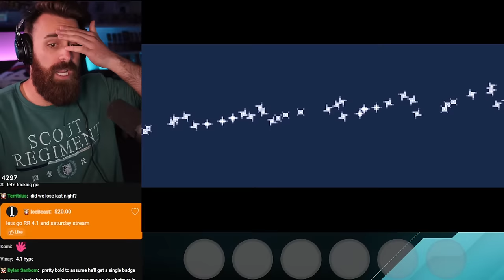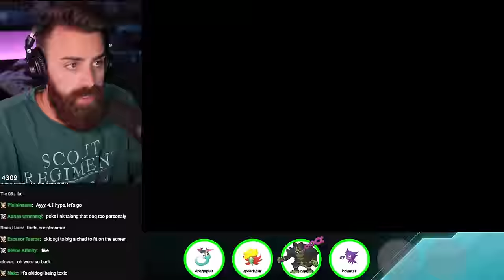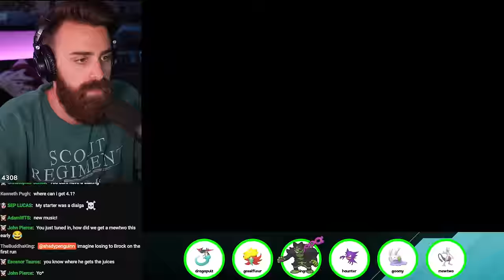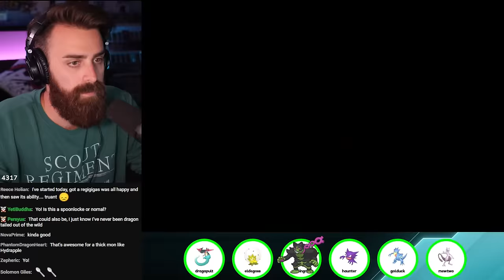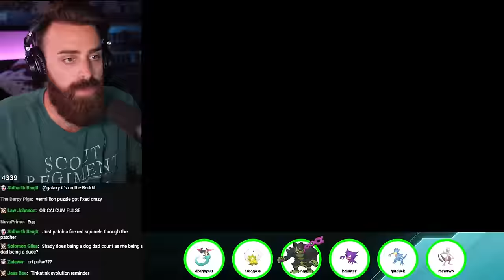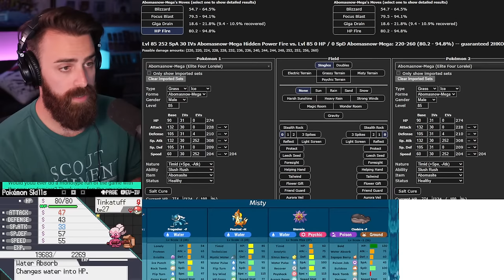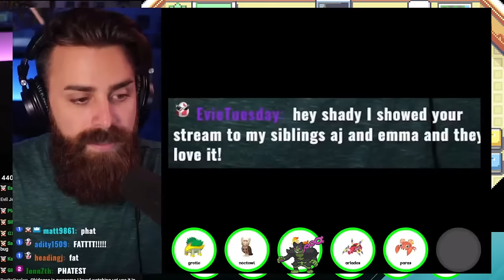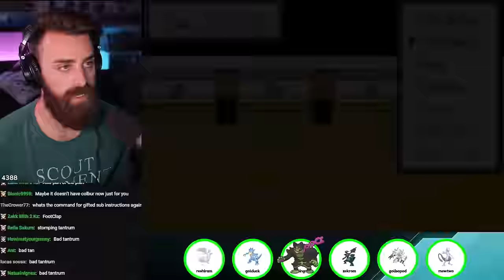NEW RADICAL RED 4.1 NUZLOCKE RUN!! MORE ABILITIES THAN EVER!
It's time to dive into the new world of Radical Red 4.1! A TON of quality of life changes, along with new Pokemon and abilities from Scarlet and Violet's DLC! LET'S WIN THIS FIRST TRY!